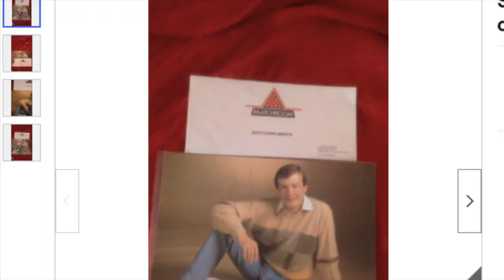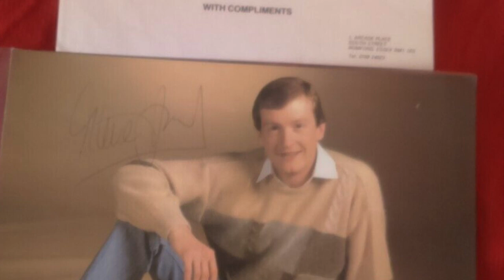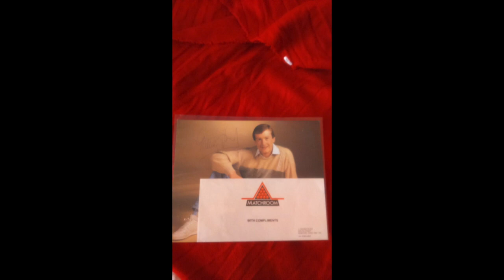Signed Player Photos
From episode "Joe Johnson's Everlasting Love", Joe and Tom discuss some signed photos of John Parrott, Ken Doherty, John Virgo...but mainly Steve Davis. You'll never look at him the same again.

You can listen to the podcast on YouTube, Spotify, Acast, Apple...or pretty much anywhere else!